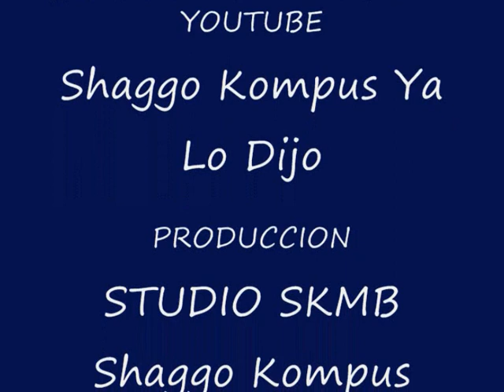El Corrido de Narciso González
El Corrido de Narciso Gonzalez - Martin Beltran El Gallito De Sonora
Historia Familia Gonzalez Miranda
Arreglos Especiales Rodrigo Antillon El Grande De Namiquipa
Producción STUDIO SKMB Musical Shaggo Kompus
Video y letra Santiago Meza
Interprete Martin Beltran El Gallito de Sonora

Voy a quitarme el sombrero
Para cantar un corrido,
Del mayor de los González
Que no pasara al olvido,
Es para hacer referencia
De lo que su vida ha sido.

Porque Narciso González
Fue vaquero de abolengo,
Usaba el cinto piteado
Y sus botas y sombrero,
Era un vaquero de cepa
Siempre en eso fue primero.

Su tierra Flores Magón
Lugar que lo vio nacer,
Después allá en Namiquipa
Encontró allá su querer,
Diez hijos tuvo con ella
Con esa linda mujer..

Narciso era un hombre humilde
Honesto y trabajador,
El siempre lucho por darles
A sus hijos lo mejor,
Uno ya está descansando
Ya está cerquitas de Dios.

Radico allá en Ciudad Juárez
También en el otro lado,
Trabajando de vaquero
Fue un hombre muy respetado,
Ese Narciso González
Siempre fue muy aventado.

De las armas que portaba
Solo eran pa cacería,
Seguido iba a los venados
En eso se entretenía,
Era un hombre de trabajo
Y de eso mismo vivía.

Sus hijos siempre escucharon
Los consejos de su padre,
A sus nietos hoy les cuentan
Quien fue Narciso González,
Un hombre que en Namiquipa
Lucho y supo educarles.

Que Dios lo tenga en su gloria
Al mayor de los González,
Aquí les dejo su historia
Que yo acabo de cantarles,
Chicho ya está descansando
Su historia ya se la saben.